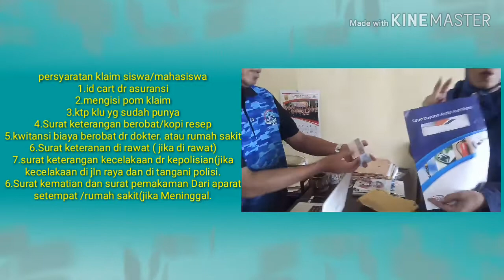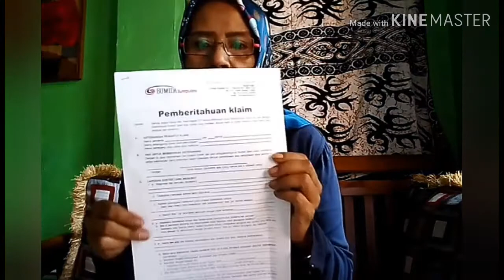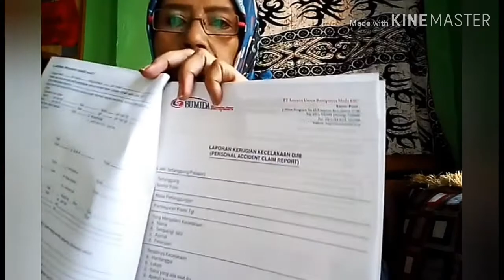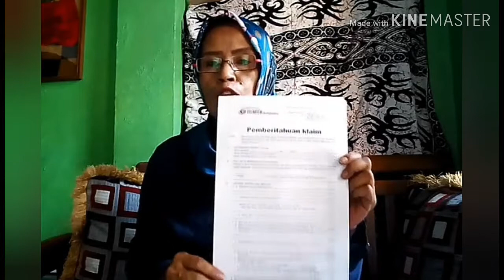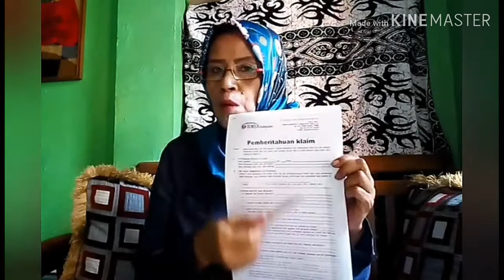Cara mengklaim asuransi dr kartu siswa/ mahasiswa (kartu identitas ke siswaan)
Perlunya Pemahaman Asuransi bagi kita

Cara dan gaya mapati(4 bulanan ibu hamil)
Kartu siswa/ mahasiswa /indentitas diri dr Almamater